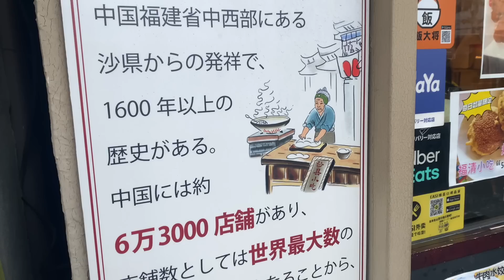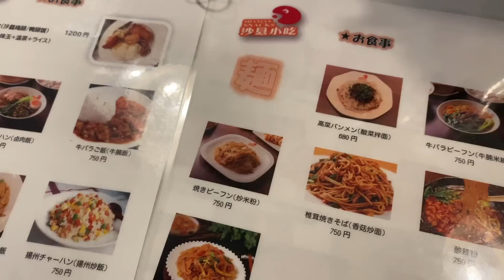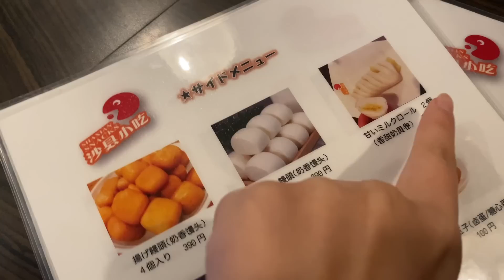女ひとりで６万店舗以上展開のガチ中華で爆食い【沙县小吃】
もし今回の動画を気に入っていただけたら
くまちゃんのチャンネルや各種SNSの登録も
または　ruikumae　で検索！

・中国四川省出身２７歳
・2019年よりYouTubeで中国文化発信を始める